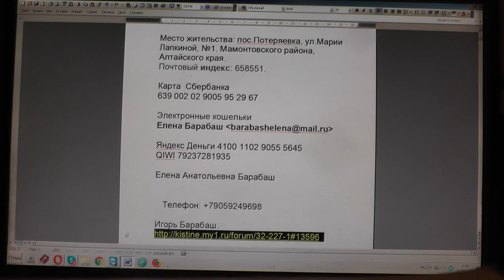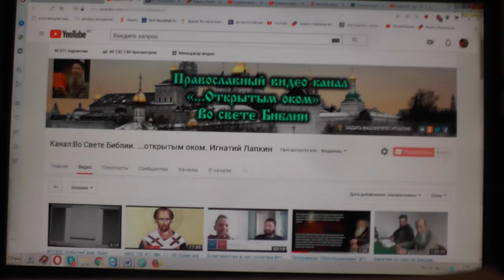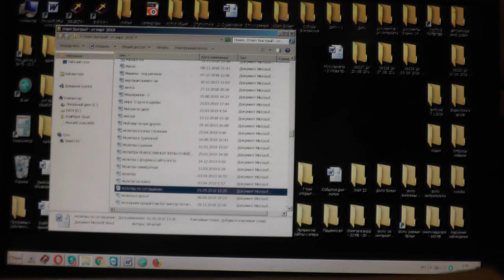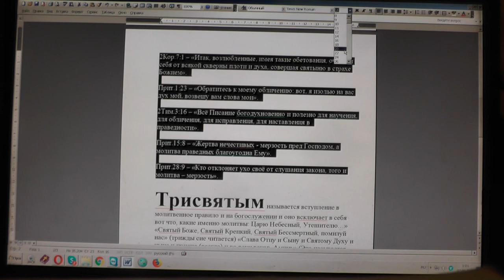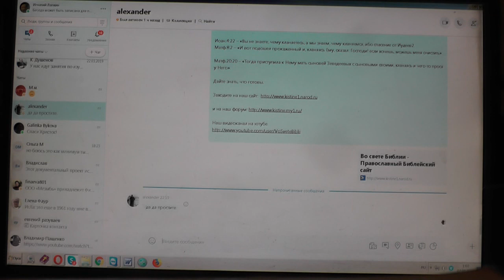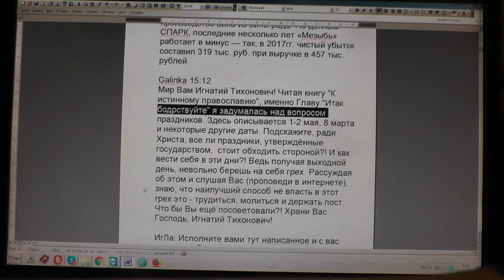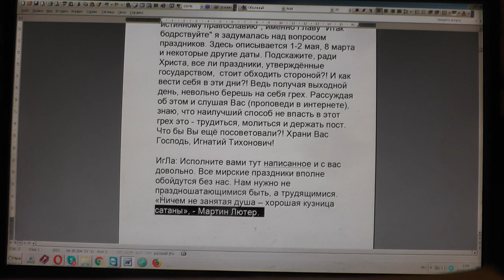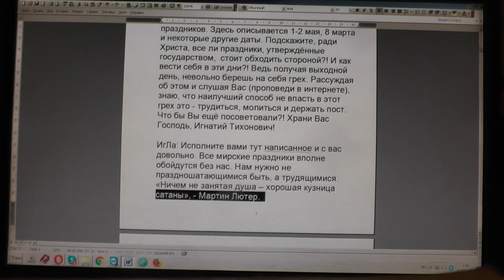№1360. События дня. Иоан. 20:31 Сие же написано, дабы. 06. 09.201909 2019